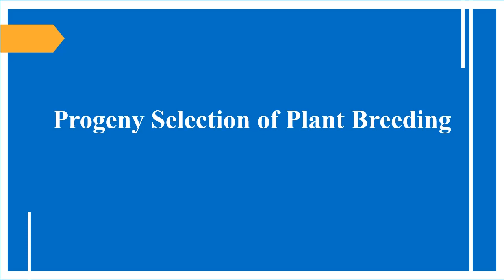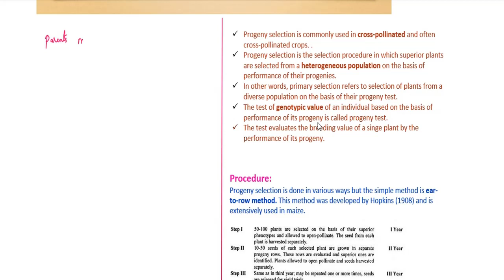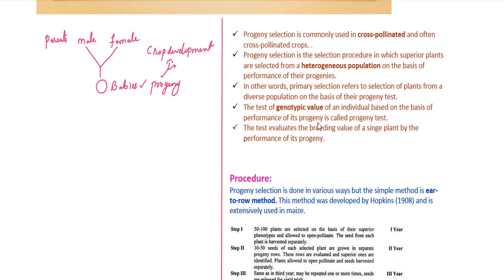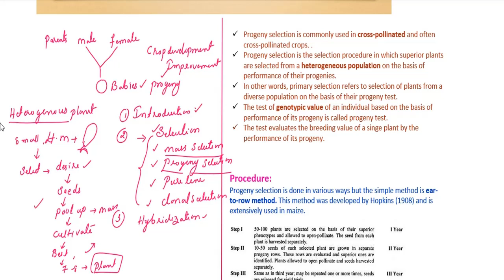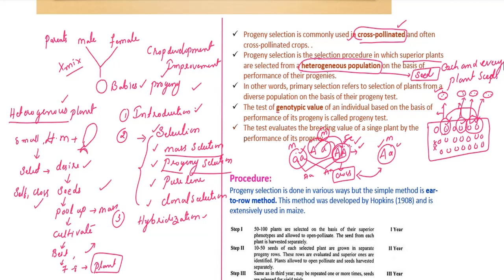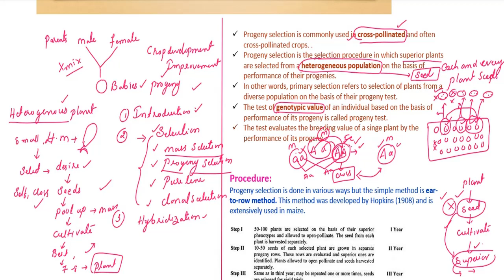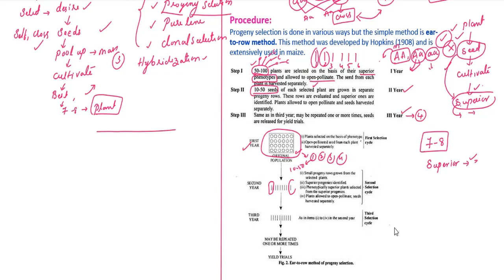PROGENY SELECTION | PLANT BREEDING | BOTANY | HSR BIOINFO | BSC DEGREE